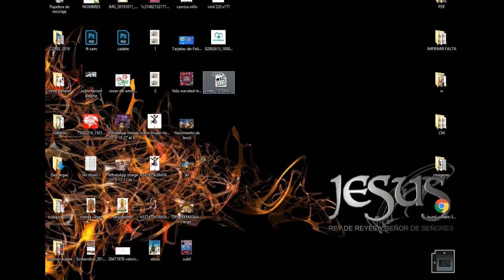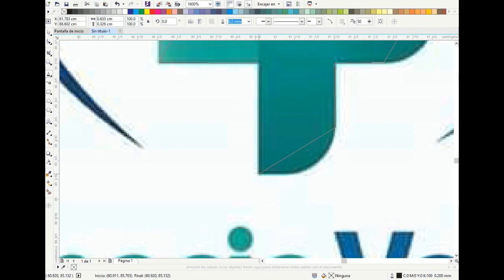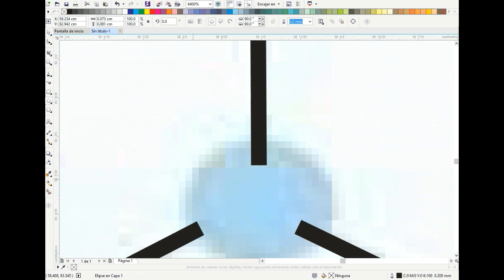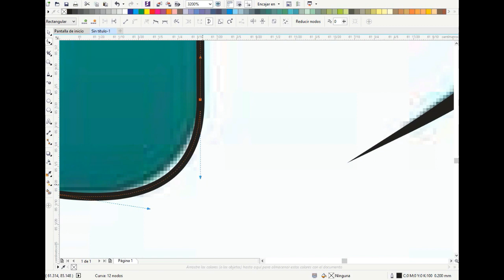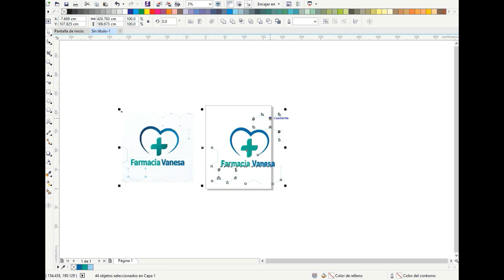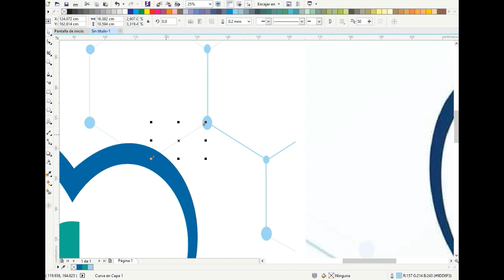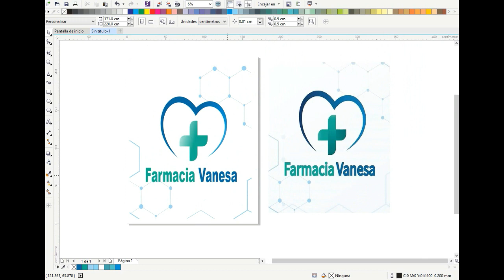Diseño farmacia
Parte del arte creativo de un diseño para darle mejor tamaño, usando corel draw